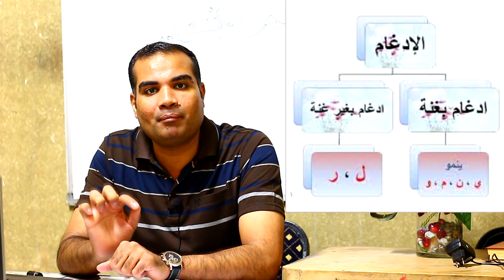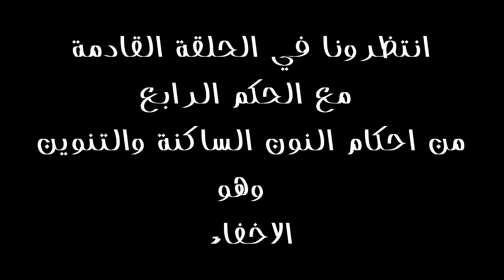احكام النون الساكنة والتنوين (3) - الادغام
احكام النون الساكنة والتنوين- سلسلة شرح التجويد المبسط
مع فضيلة الشيخ محمد عبد الحليم الحديري